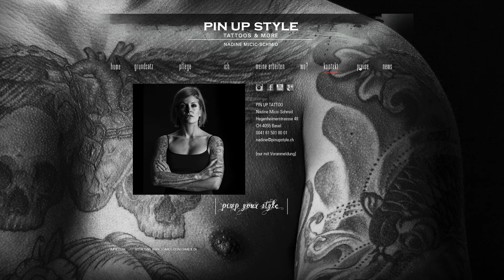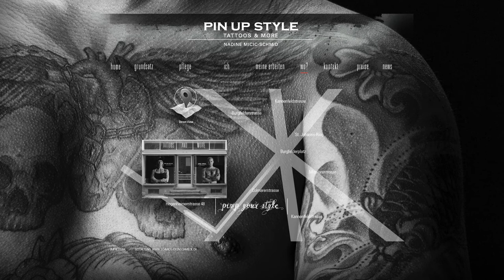Trailer Pinupstyle 2014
Endlos-Loop HD optimiert